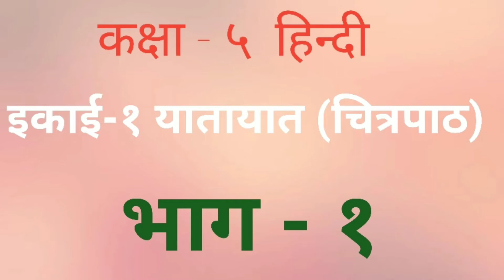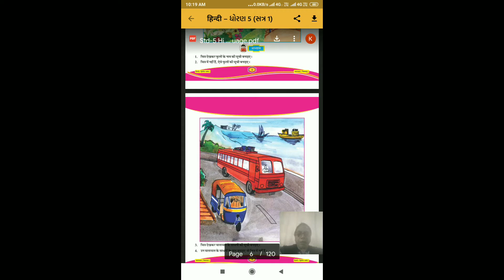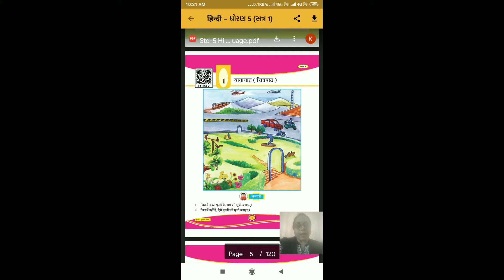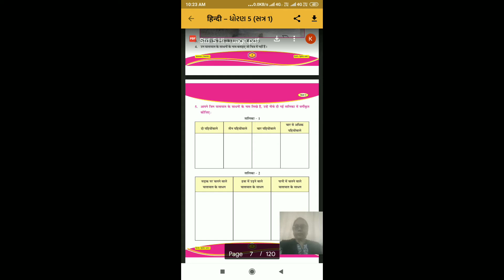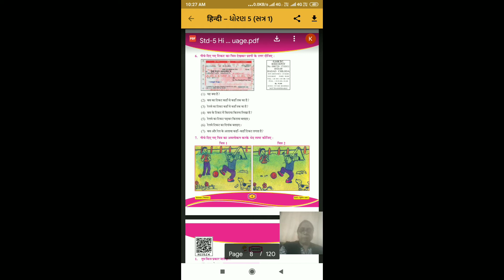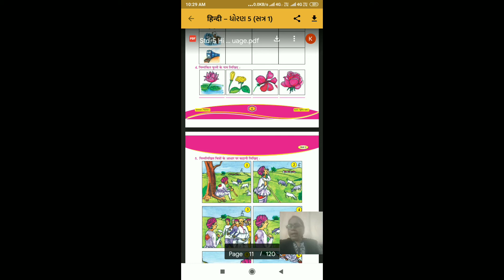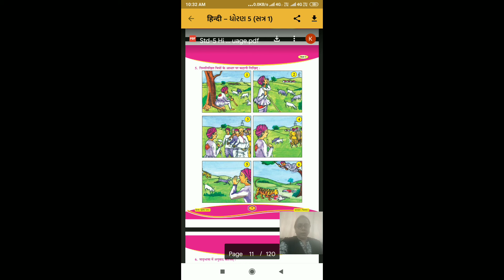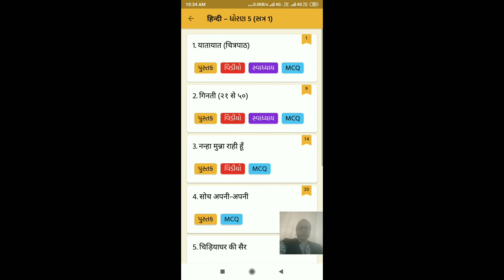कक्षा-५ हिन्दी इकाई-१ यातायात (चित्रपाठ) भाग - १